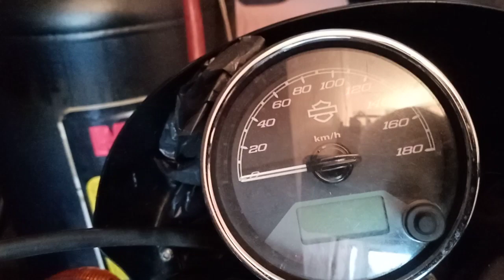8 SEP 2023 COACALCO HARLEY DEL BOUGUI